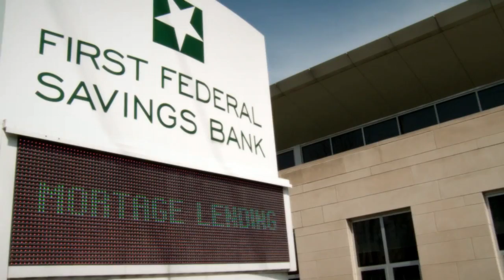SC AHS GBB vs SouthCentral 2016 12 30 mxf